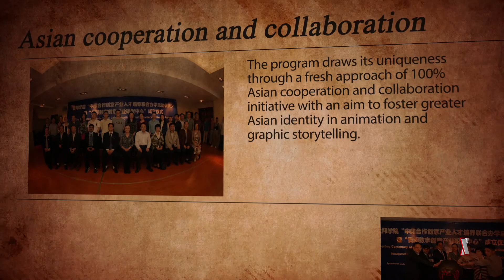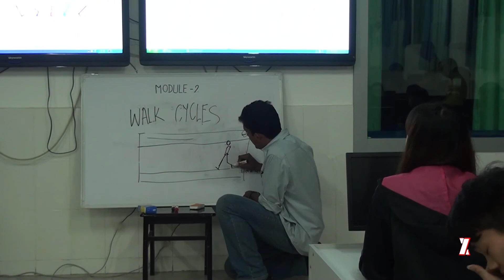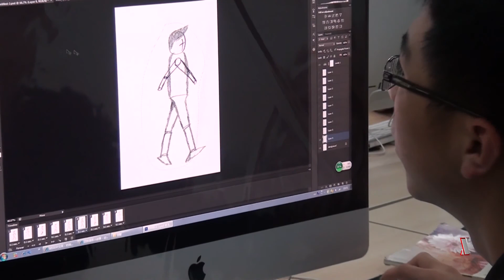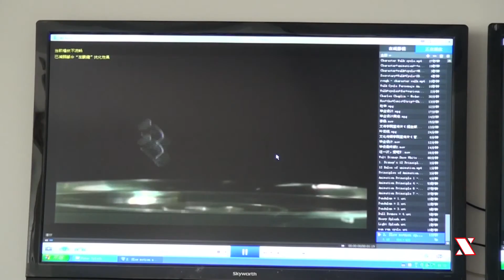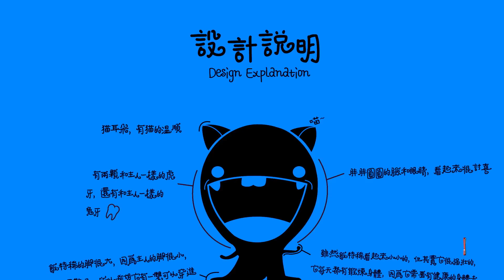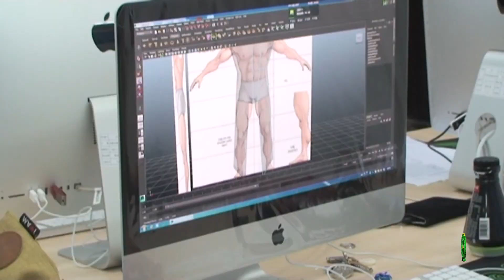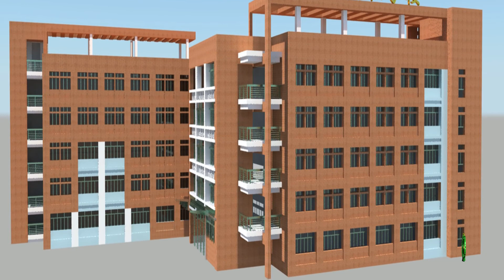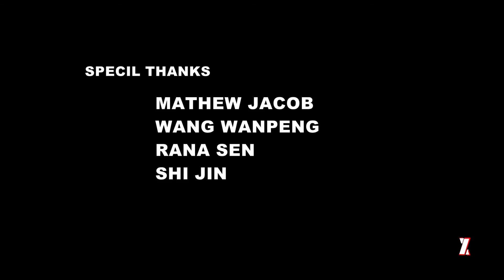XDS Guiyang University Joint Program Video Caselet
This Video Caselet showcases the process of Teaching and Learning at Xplora Design Skool. The uniqueness of the program is that the students came from diverse backgrounds for just 2 hours/day for 6 months and the whole program was delivered through Language Interpretors